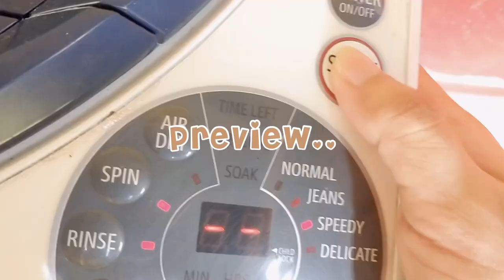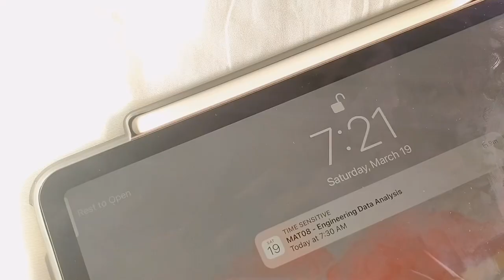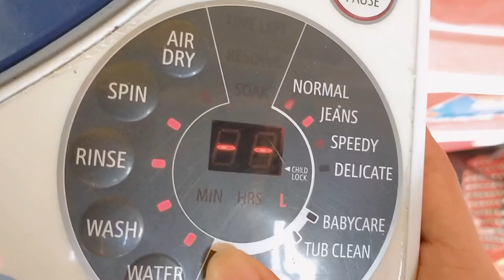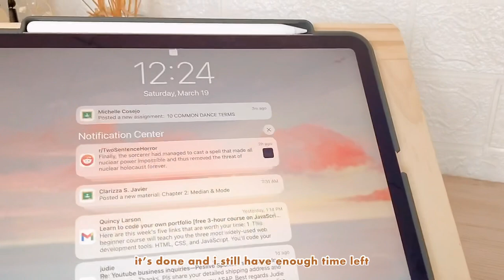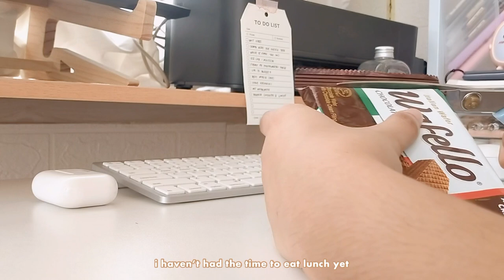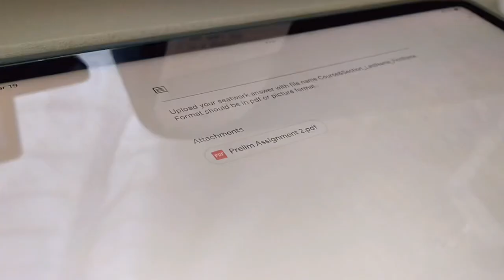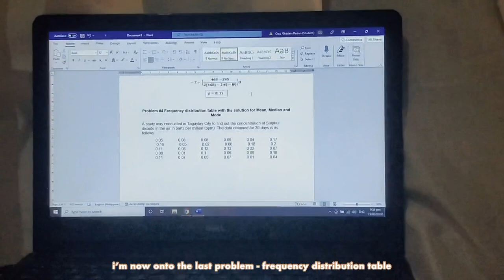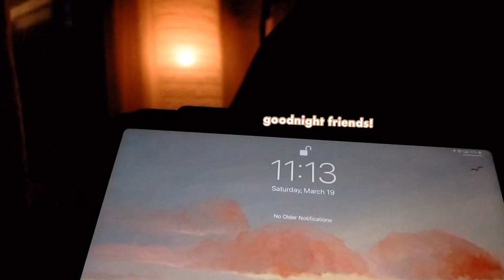productive study vlog 🌸 spend a study day with me, doing chores, new vacuum ft. Keromee&Bobbot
Hi friends!

Welcome to another study vlog where i take you on a study day with   me. I’ve been struggling with my current school schedule right now so i’ve been quite unproductive. But I’m slowly adjusting so right now this is how most of my days look like.

I hope you enjoy this video. Thank you so much for being here. I appreciate each one of you.

With love,
Romina

♡ Upload schedule
↳ every Saturday/Sunday at 7:00pm (GMT+8)

♡ video timestamps

↳ items from my mini haul are from a store called Mr DIY, i can try to find similar items in shopee if you guys want me to

♡ music (to be updated later)

♡ faq
↳ editing app: vllo (premium) + youcut
↳ where i’m from: philippines
↳ what year i’m in: 2nd year computer engineering student

ig: @romina_studies (let’s be friends!)

subsciber count: 6.9k (i’m super grateful for each one of you)

study vlog study realistic study vlog aesthetic vlog silent vlog exam week college exam week finals exam week school exam study with me real time study with me 1hr real time study with me late night study with me pomodoro method study study vlog productive no talking soft study lofi music background noise study motivation productivity get productive with me study with me with timer and progress bar keyboard sound ipad lots of typing circuits assignment homework silent vlog spend a study day with me budget vacuum philippines shopee keromee bobbot vacuum review spend a day with me a day in my life aesthetic vlog philippines